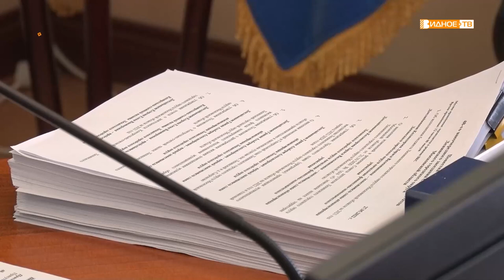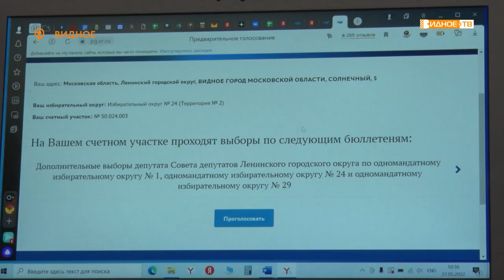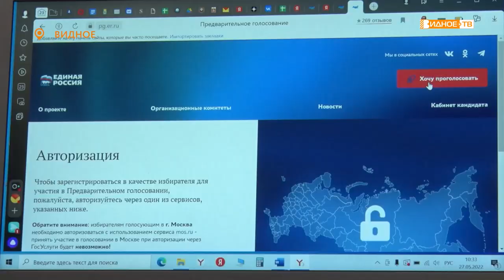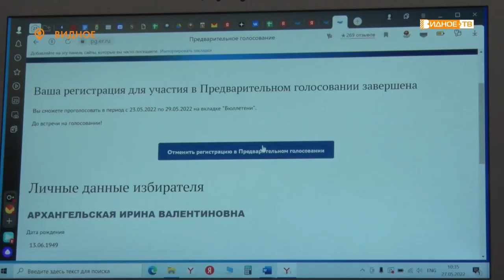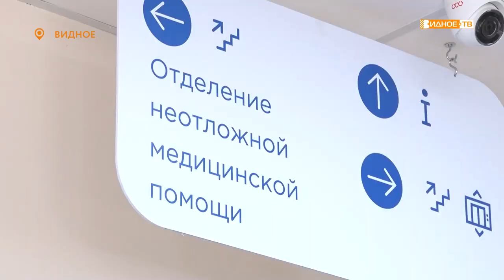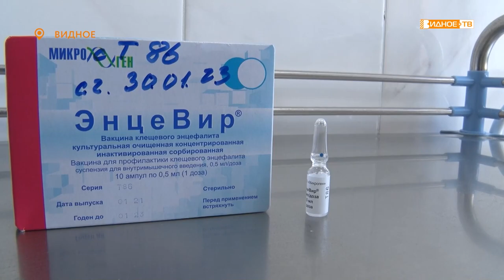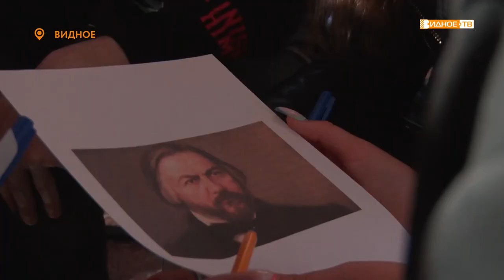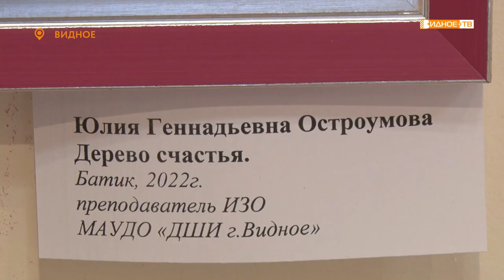Новости телеканала Видное-ТВ (27.05.2022 - пятница)